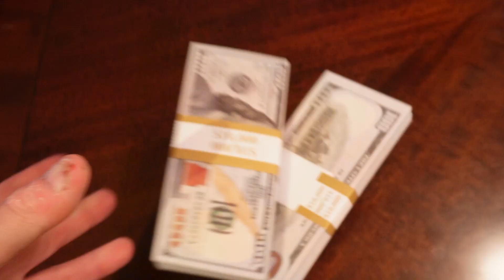Do THIS To Get A PERFECT Credit Score!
In this video, we'll reveal five easy steps you can take to boost your credit score to an impressive 800. Whether you're new to credit or trying to recover from a past setback, these tips are sure to help you succeed. With our expert guidance, you'll be well on your way to achieving financial freedom and security.

A channel where your uncle Leo will teach you personal finance/ development, real estate, building a business, tips, and tricks on how to save and make money.

For almost 20 years, I've worked in the real estate industry, doing everything from wholesaling, flipping, rentals, and Airbnb. I'm a real estate investor, engineer,, and dad.

I began while working a full-time job as a blue-collar worker. Since then, I've become a multimillionaire, grown my business, and helped dozens of individuals how to improve their finances and wealth. Learn from my mistakes and If I can do it, so can you!